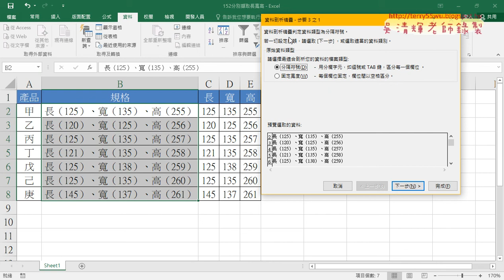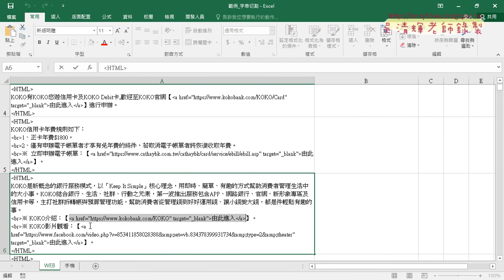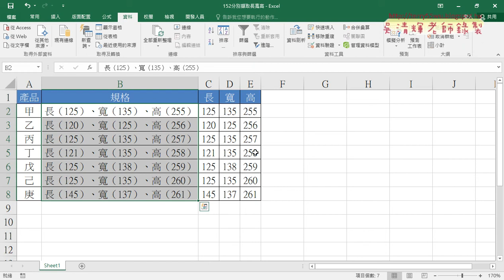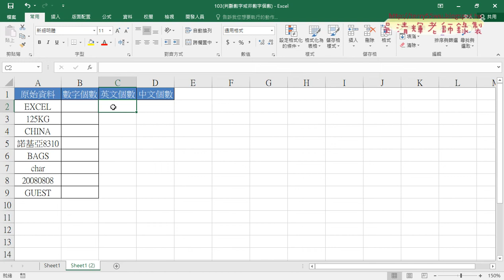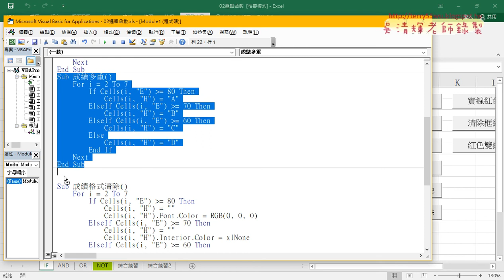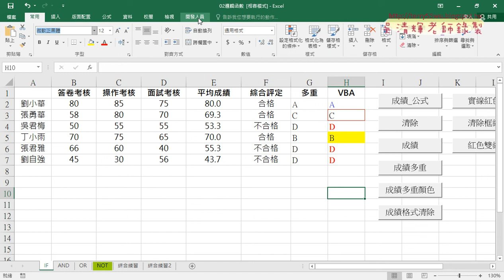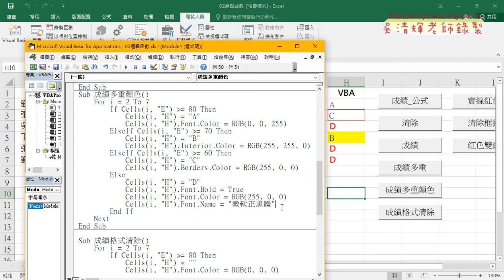08 其他範例解說與成績多重顏色